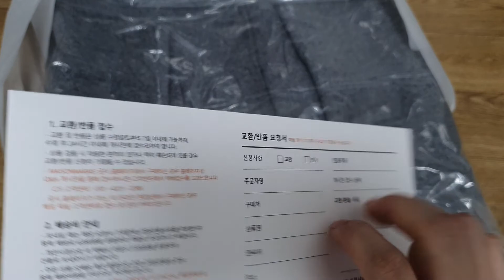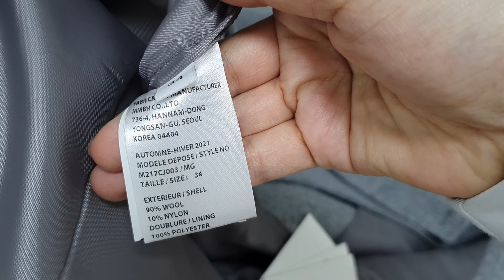언박싱 리뷰 MAISONMARAIS JACKET 메종마레 레이어드 핸드메이드 자켓